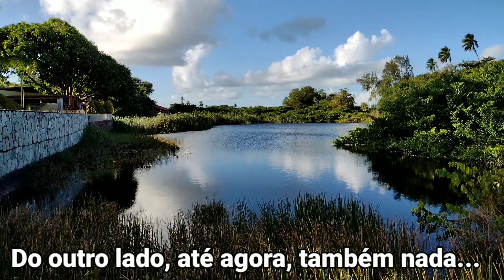O que tem nessa lagoa (Ilha de Itamaracá-PE)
Olá, Guerreiros, neste vídeo fomos à Ilha de Itamaracá no Estado de Pernambuco em busca de uma misteriosa lagoa que, segundo informações, há algo de diferente nela e pra saber do que se trata fique conosco até final deste vídeo e depois. SEGUE A GENTE !